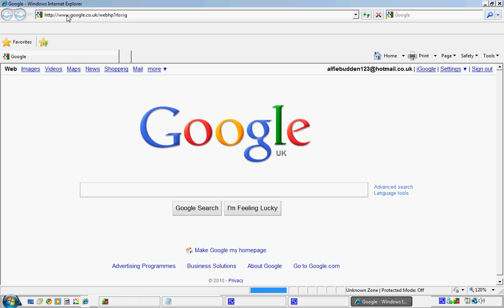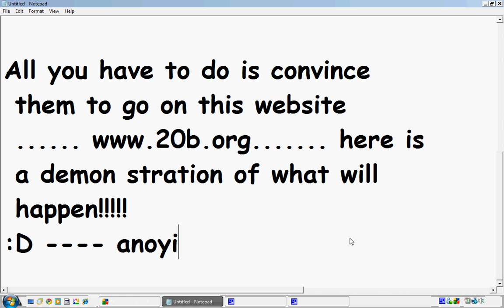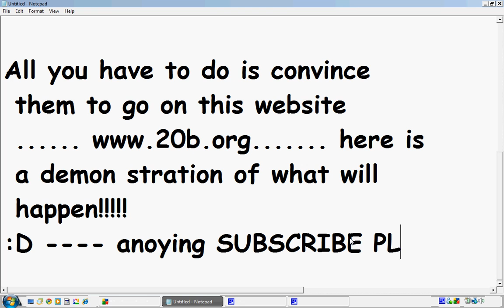how to really annoy someone with a rick roll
this is really anoyying